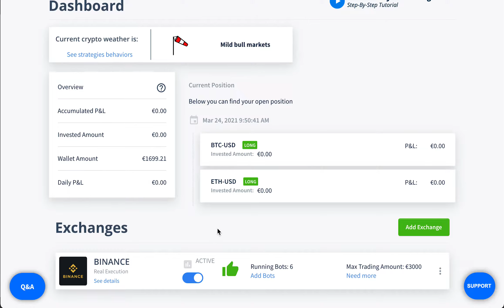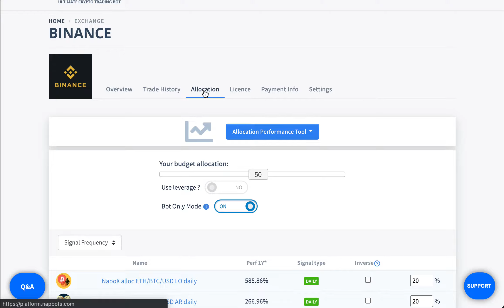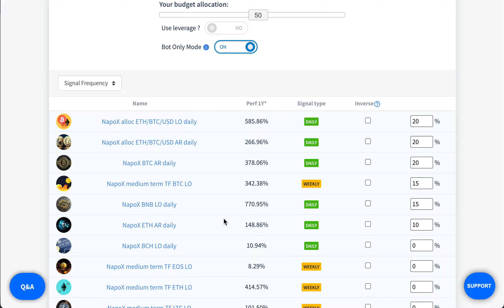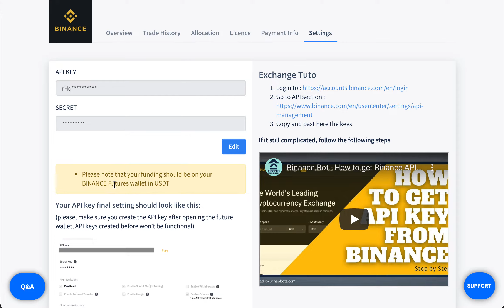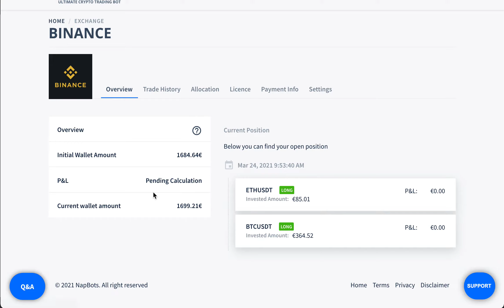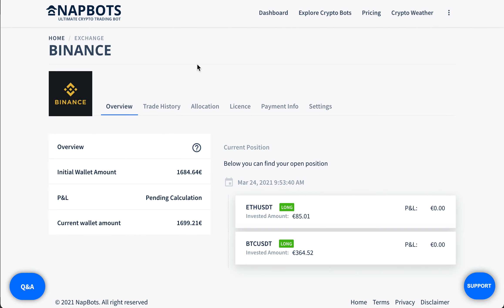Expérience NapBots épisode 1 24-03-2021 Lancement d'une expérience avec $2000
Suivi de mon expérience d'investissement sur NapBots
Attention, ceci n'est pas un conseil en investissement mais simplement un partage des expériences que je fais dans le domaine. Tout ceci a uniquement un but éducatif.

Voici les outils de base que j'ai utilisé pour mettre en place cette expérience :

Binance, profitez de 10% de remise sur les frais de transaction avec ce lien :

Que les robots soient avec vous !